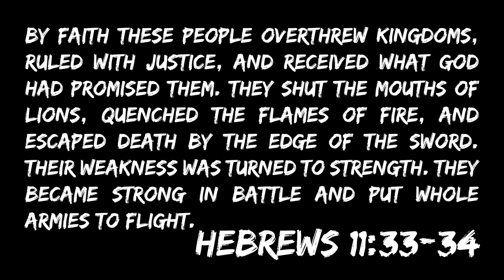Christian Rap - MD THE YB - "Act Of Faith" Music Video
NEW Christian Rap - MD THE YB - "Act Of Faith" Music Video(@ChristianRapz)